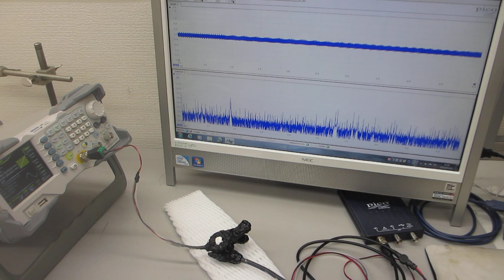１００ＭＨｚ以上の超音波伝搬状態を可能にする超音波発振制御プローブ